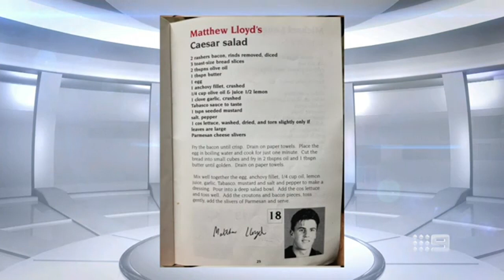How many crew members does it take to film a Damo video? - Sunday Footy Show | Footy on Nine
The Sunday Footy Show team return without another hilarious edition of 'What Caught My Eye'.